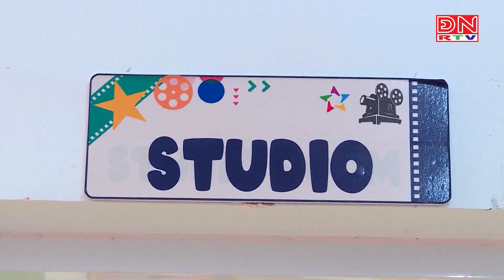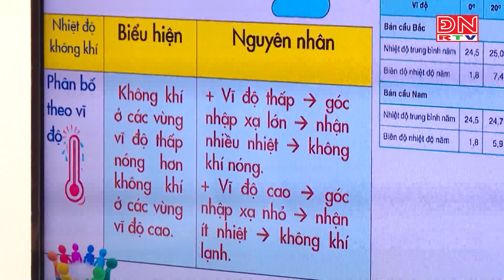Bản tin tiếng Anh ngày 24-01-2024